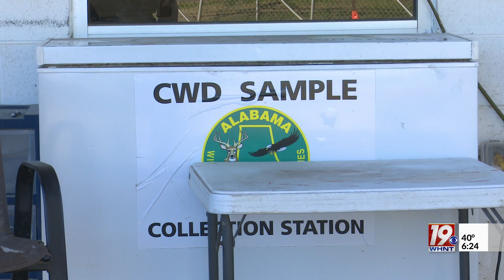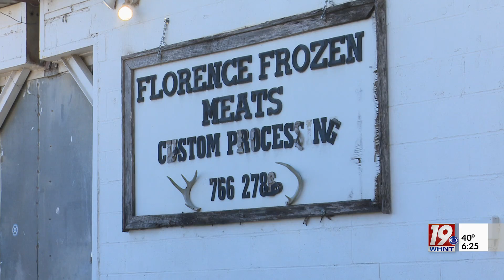Stopping Chronic Wasting Disease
State officials have placed new guidelines on hunting so they can accurately study and track Chronic Wasting Disease.